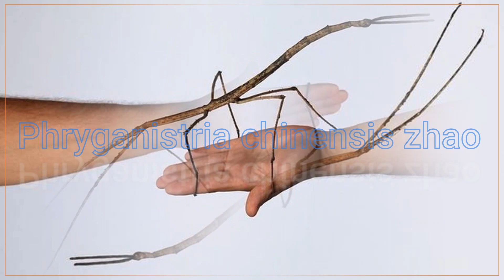Phryganistria chinensis zhao.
Phryganistria es un género de insectos palo perteneciente a la familia Phasmatidae. Fue descrito por el entomólogo sueco Carl Stål en 1875. Los miembros del género se encuentran solamente en el sudeste de Asia. En el año 2014 se describió una nueva subespecie, Phryganistria heusii yentuensis, la cual mide 32 cm de largo, y se considera como uno de los insectos más largos conocidos hasta la fecha. Además, Phryganistria tamdaoensis fue seleccionada en 2015 por el Instituto Internacional para la Exploración de Especies como una de la 10 principales especies descubiertas en el año 2014. Finalmente, en mayo del 2016, se reportó que Phryganistria chinensis zhao, descubierta en Liuzhou, China, en 2014, fue declarada el insecto más largo del mundo con un tamaño de 62,4 cm.
Científicos chinos criaron al insecto más grande del mundo, un palo de 64 centímetros de largo.
Científicos chinos han logrado criar al insecto más grande del mundo, un insecto palo de 64 centímetros de largo que ha superado en tamaño a su madre, quien ostentaba el récord anteriormente.
Según un comunicado difundido anoche por la agencia oficial de noticias Xinhua el espécimen de Phryganistria Chinensis ha sido criado en el Museo de Insectos de China Occidental (IMWC) de Chengdu (Sichuan, noroeste del país).
El curador del museo, Zhao Li, encontró a la madre del insecto (que llegó a medir 62.4 centímetros) durante una inspección de campo en la Región Autónoma Zhuang de Guangxi en el sur de China en 2014.
Zhao llevó al insecto de vuelta al IMWC y colocó seis huevos, incluido del que nació el que ahora ostenta el récord al más grande del mundo.
En China los insectos palo sólo se encuentran en Guangxi, según explicó Zhao. Estos se disfrazan como ramas u hojas de árboles, haciéndolos difíciles de notar.